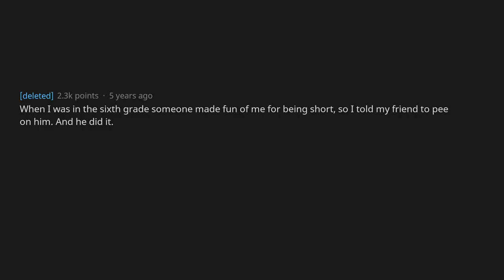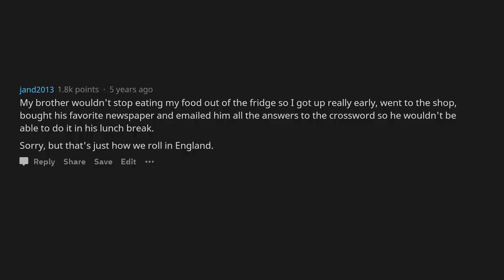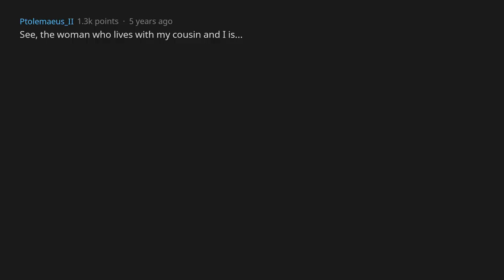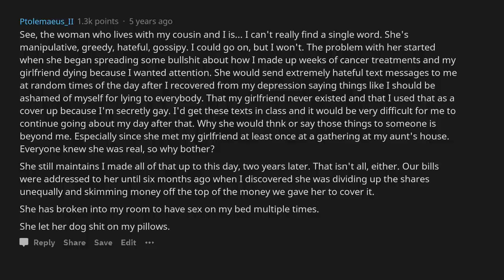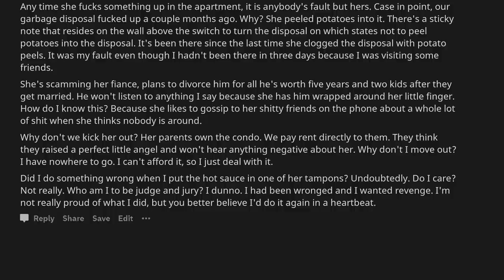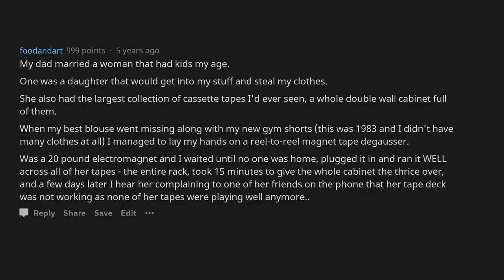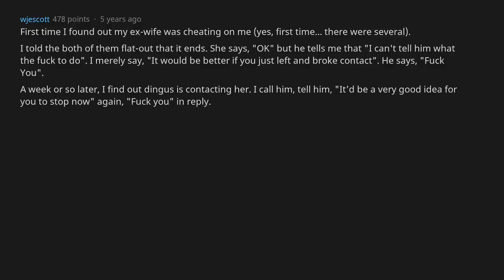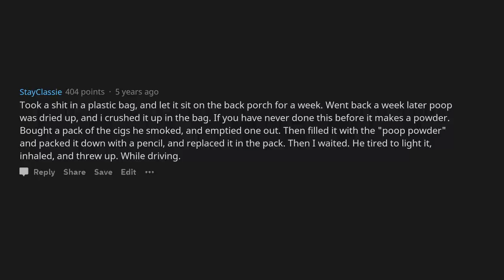What Is The Worst Thing You Have Done To Get Revenge On Someone? [AskReddit]